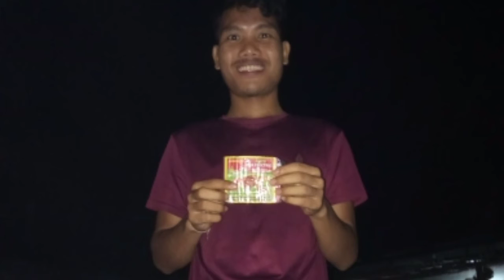Happy Diwali Guys